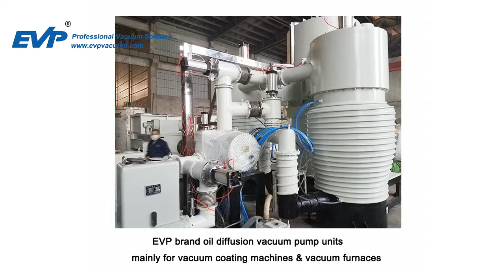oil diffusion vacuum pump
The diffuser pump is sometimes confusing because it has no moving parts. It operates in a completely different way from gas displacement pumps (such as mechanical pumps). Mechanical pumps lift air and push it out of the chamber through mechanical devices such as pistons, fins or blades. Diffusion pumps are called fluid entrainment pumps in completely different ways. Diffusion pumps use vapor from a boiling fluid to trap air molecules. The fluid is then moved to another location and cooled. The cooling forces air molecules to be released. The downward combination of gravity and steam moves air molecules to the bottom of the pump.
Diffusion Pump Skills
Generally, the operation of the diffusion pump requires little attention. There are some things to consider:
Use high quality oil
The use of high quality oil can maximize system performance and minimize maintenance requirements. We offer a variety of excellent product choices.
Match the oil to the vacuum level you will reach
There is no benefit in rating the oil below the pressure you need, and the cost will increase significantly.
- For most decorative metallizers, 702 oil is enough.
- Model 704 oil is a good choice for optical coating machine.
- Extremely high quality, low vacuum applications, such as semiconductor or laboratory work, may require 705 oil.
Flow
Track the flow of water through the cooling line. Check the inlet and outlet water temperature and flow rate. Lines can become blocked or corroded over time. Finally, check regularly to ensure that all electric heaters at the bottom of the pump reach the appropriate temperature.